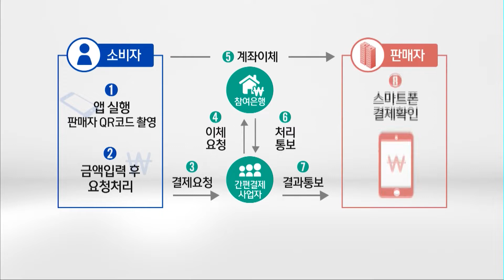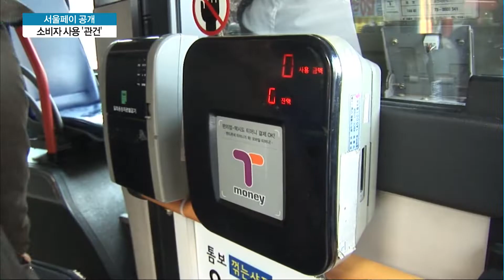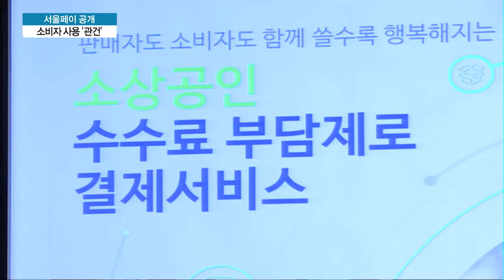베일벗은 '수수료 0원' 서울페이…소비자 관심 끌까? / 머니투데이방송(뉴스)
07/25 MTN 투데이

수수료 0원으로 관심을 모았던 '서울페이'가 베일을 벗었습니다. 카드 결제의 중간과정을 대폭 축소해 소상공인이 내야 하는 수수료를 낮춘게 특징인데요. 소비자들이 서울페이의 혜택에 얼마나 호응할 지가 성공의 관건입니다. 이유나 기자입니다.